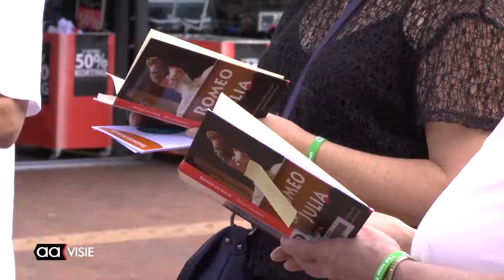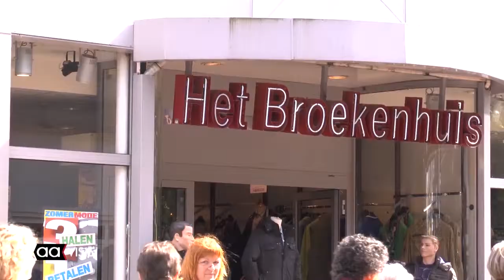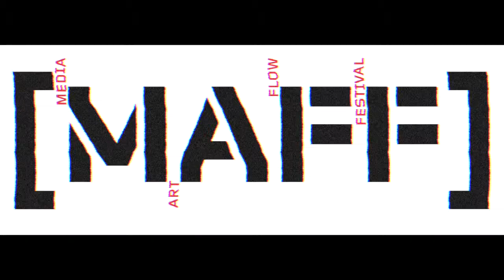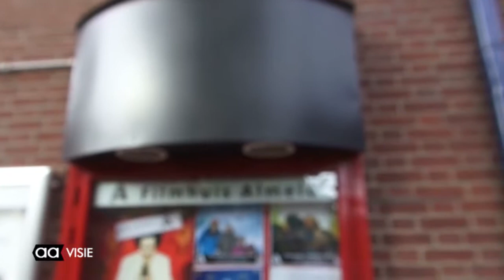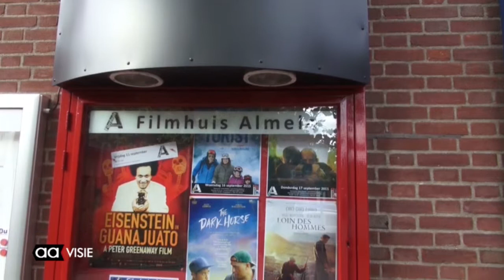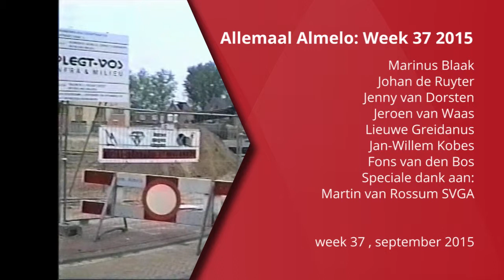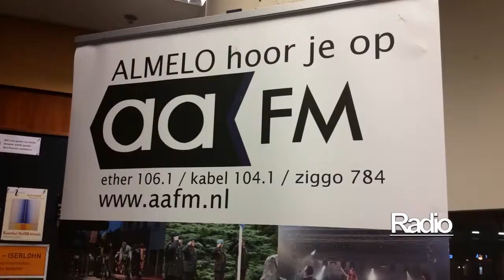Allemaal Almelo week 37, 11 september 2015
Wandelend hardop lezend door Almelo tijdens de leesweek, jong badmintontalent uit Almelo, het MAFF festival 2015 en de aankondiging van het Filmfestival door het Filmhuis Almelo. dat is deze week onder meer te zien in het Allemaal Almelo weekoverzicht.

Op het TV-kanaal van AAvisie te zien elke vrijdag tot en met zondag vanaf 18.00 uur.